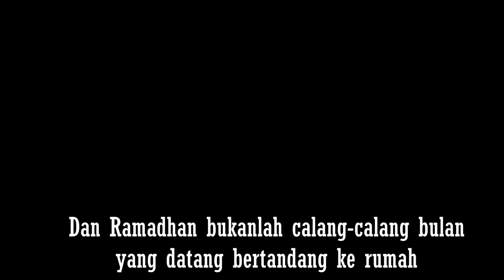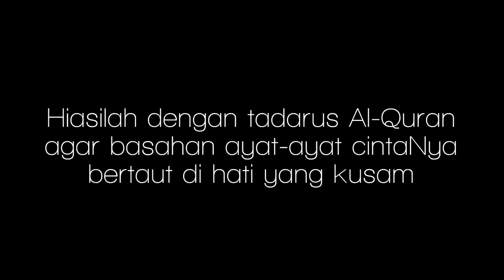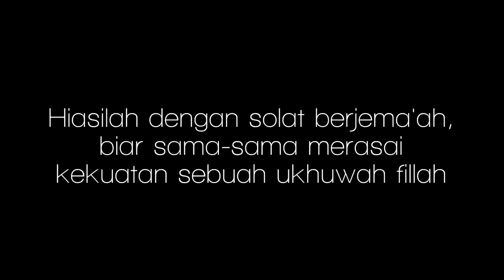FILEM PENDEK : RAMADAN DATANG LAGI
Study?
Er... Nanti lah.  Nak dekat exam nanti baru kita buka buku.  Buat apa study awal-awal sem?
Lek ah.

Kemas bilik?
Wohohoo, sorry lah der gua sibuk menelaah ni.
Takda masa nak mengemas bagai!

Eh...  Dah masuk bulan Ramadan?
Tak sedia lagi ni nak puasa.
Serious lah tak sedia lagi!
Tak bersedia langsung.

Bukankah kita sudah tahu akan kehadiran Ramadan yang bakal bertandang?
Ayuh sama-sama kita hiasi Ramadan dengan penuh keindahan dan keberkatan.

Ini Ramadan Terbaikku!